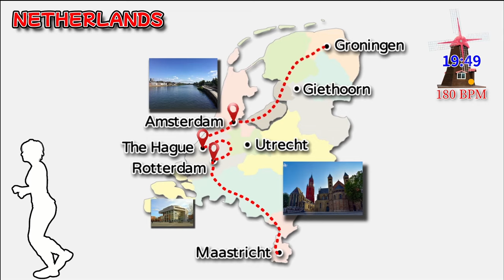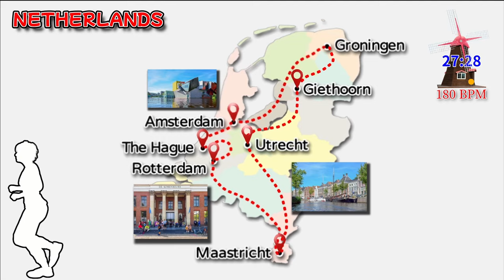21. [🔥180 BPM Jogging] metronome and lively music allow you to enjoy the rhythm of aerobic exercise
💕 This is light and fast music 🎸 and metronome 🥁 designed especially for super slow runners, with a tempo of 180 beats per minute, to effectively boost your workout energy 🔋. Let's enjoy the rhythm 🎵 of aerobic exercise together and feel the surge of health and vitality ✌️!

📺 Please turn on the CC subtitles to see the introduction of Netherlands attractions 🌍.

⏱️ No matter how long you ran this time, please leave a comment in the section below with "Month/Date=Minutes" or "Month/Date+1," for example, "12/05=18" or "12/05+1," to record your efforts 📝. It also allows everyone to witness your growth and progress 📈, while inspiring 👏 other running buddies who run together, cheering each other on ⛽. Believe that you 🫵 can definitely do it, and your body will become healthier and stronger 💪. Remember to leave a comment 🖋️!